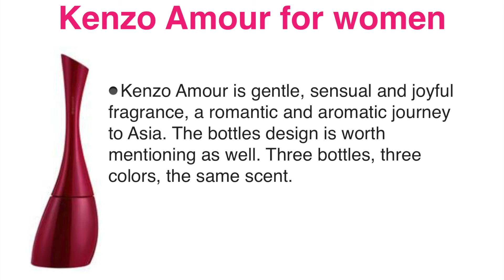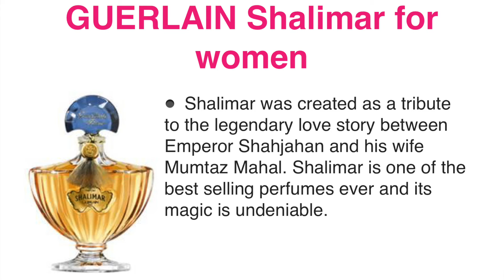Top Best Perfumes for Women in the World| 2018